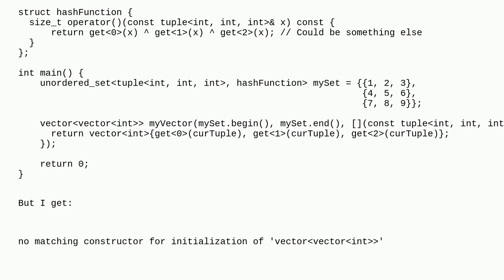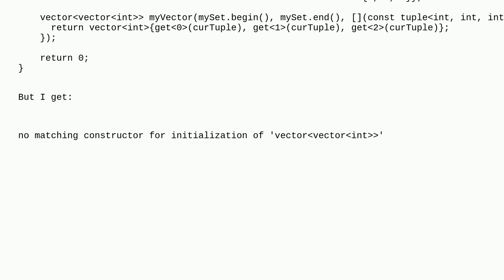C++: Copy STL container to STL container using lambda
A special thanks goes out to the community

  c++17 lambda constructor iterator c++